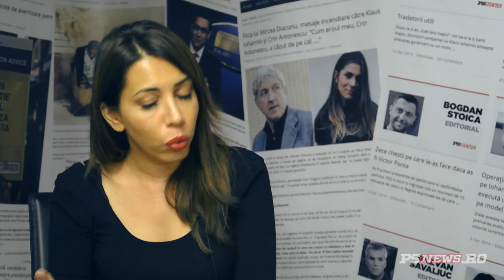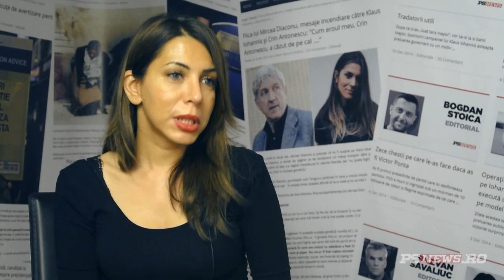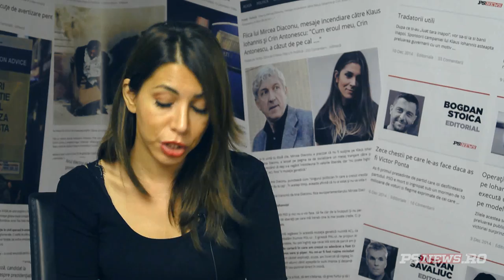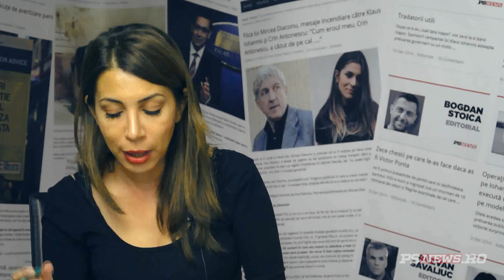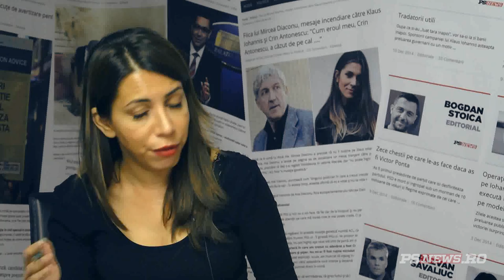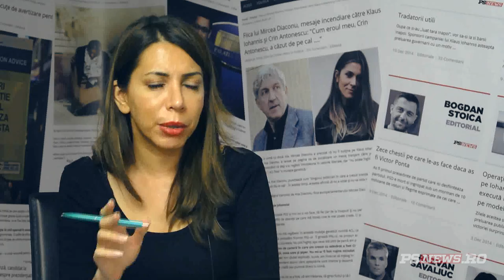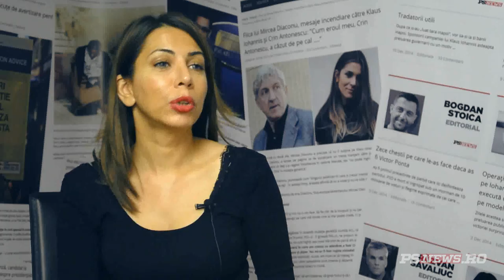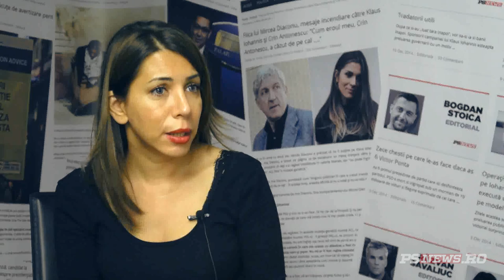Traian Basescu, despre Romania cu Laura Chiriac